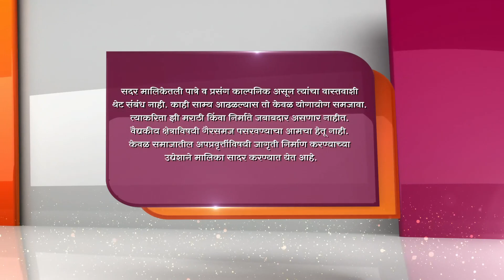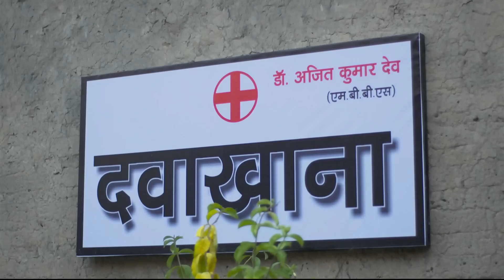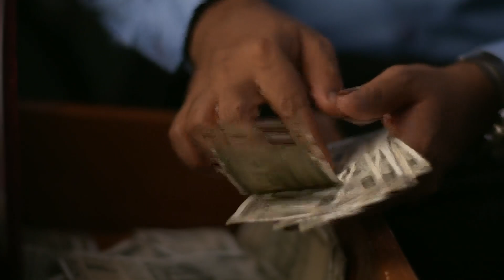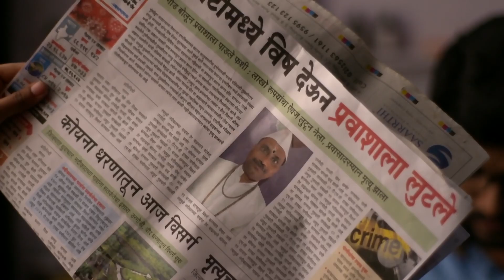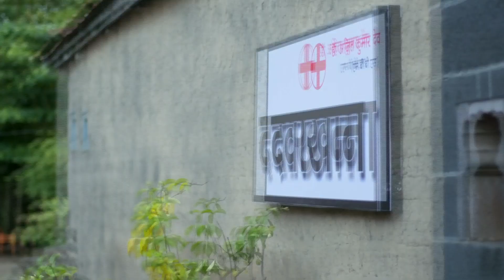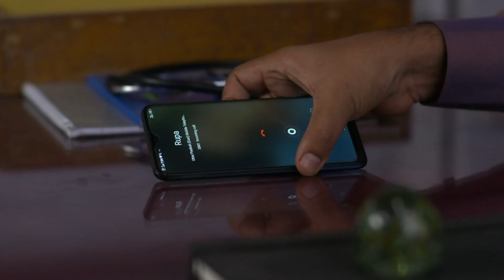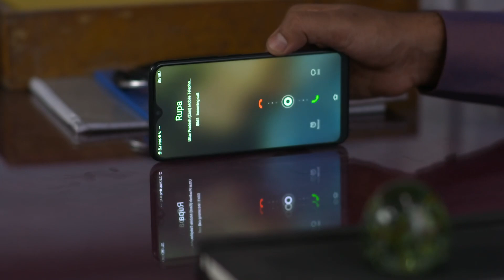Devmanus - Full Ep 4 - Dr Ajitkumar, Sagarika, ACP divya Singh, Reshma, Chanda, Majula - Zee Marathi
Scared, Ajit Kumar tries to run away through the back door. Thankful for saving Jana's life, Jana's son and Namya rechristen Ajit Kumar as Devmanus. Dimple's question stuns Ajit Kumar. Bacchu switches off the phone to avoid Rupa's calls. Watch Devmanus episodes before their TV telecast only on ZEE5.

Show Name : Devmanus
Producer/Star Cast : Asmita Deshmukh,Kiran Gaikwad
,Gayatri Bansode,Neha Khan,Pratiksha Jadhav,Madhuri Pawar

Doctor Ajit Kumar, under the facade of being noble and kind, cruelly plays with the lives of innocent people. Will Inspector Divya Singh be able to expose him?